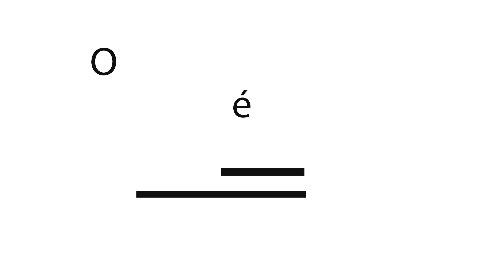O Assunto é Gestão - Entrevista com Prof. Rafael e a Vice-presidente da UPPA/Coletivo +A Lauricelia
O Assunto é Gestão - Entrevista com o Prof. Rafael Garcia e a Vice-presidente da UPPA/Coletivo +A Lauricelia Carneiro.

Apresentação: Gersika Nascimento

UMA PRODUÇÃO DA RÁDIO E TELEVISÃO UNIVERSITÁRIA - RTV
Rua Dom José Nepote, 948 - São Francisco
Boa Vista - Roraima - Brasil